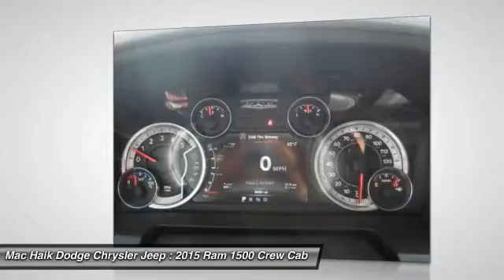2015 Ram 1500 Austin B560243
2015 Ram 1500 Lone Star

Don't miss this 2015 Ram 1500. It's equipped with Automatic transmission and features a GRAY exterior. With 8880 miles, You'll want to take this crew cab pickup home. Make a great choice today.